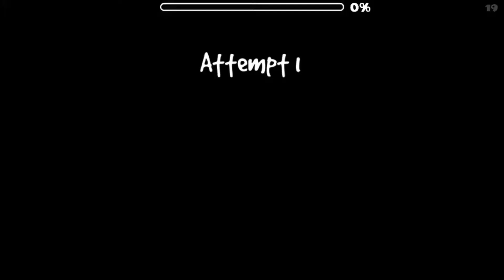ClockTower mini SNEAKY PEEK (Clock Town remake) / Geometry Dash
Meses pasaron y me entraron ganas de ahora hacerlo bien.
Layout no completo lol

Tendra inspiracion de ClockTown by Vicolor y Past by (reraroelnombrerelolxdxdxdxd)